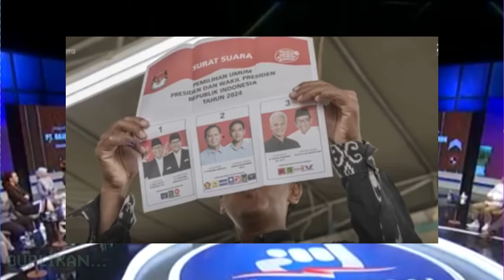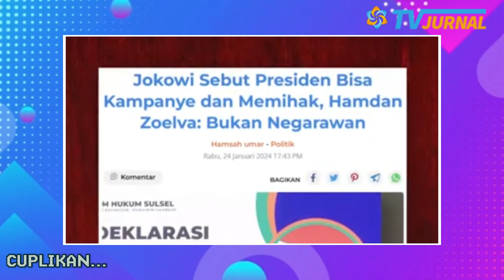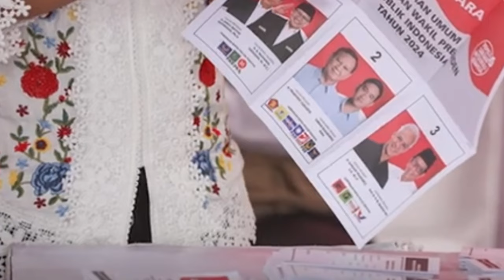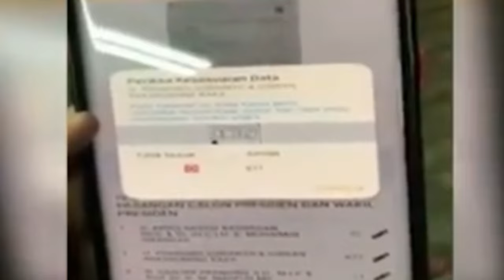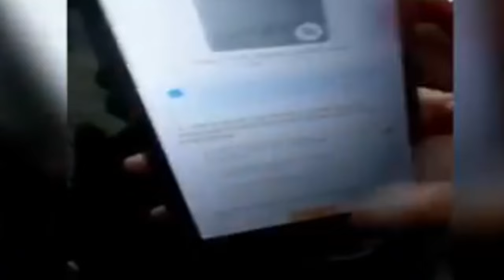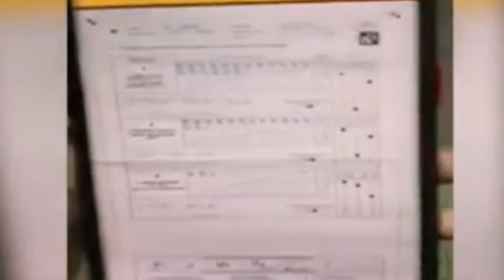OMONGAN ROCKY GERUNG NGERIII!! ANIES DIHALANGI JADI PRESIDEN, JOKOWI TAKUT DITANGKAP KPK??😱💥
INFORMASI TERKINI DAN TERBARU HARI INI,   FEBRUARI 2024

Jokowi ternyata akan melakukan hal apapun untuk mem-Begal dan Men-Jegal Anies Baswedan agar tidak bisa menjadi Presiden Indonesia 2O24. Setakut itukah Jokowi?

TERBONGKARR! ROCKY GERUNG SEBUT JOKOWI BAKAL DITANGKAP KPK JIKA ANIES BASWEDAN JADI PRESIDEN? WADUH MEMANG SETAKUT ITU? PANTESAN!

Rocky Gerung pernah membuat heboh usai mengatakan bahwa terdapat penghalang yang membuat Anies Baswedan sulit memenangi Pilpres 2024 dan menjadi presiden.
Terkait hal itu, Jurnalis Senior, Arief Fadhilah dalam sebuah acara di Metro TV bertanya kepada Rocky Gerung tentang penghalang tersebut.

Rocky Gerung kemudian menjelaskan bahwa Anies Baswedan tidak akan pernah memenangkan Pilpres karena adanya penghalang, yaitu Presiden Joko Widodo (Jokowi).

Dalam wawancara tersebut, Rocky Gerung membantah klaim bahwa penghalang yang dimaksud adalah pasangan calon nomor urut 03, Ganjar Pranowo dan Mahfud MD. Rocky menegaskan bahwa pernyataannya bukan mengarah pada pasangan tersebut.

Namun, Rocky menyebut bahwa penghalang sebenarnya adalah Jokowi itu sendiri. Rocky Gerung berpendapat bahwa Jokowi tidak akan memberikan ruang bagi Anies untuk menang. Menurut Rocky, jika Anies menjadi Presiden, maka situasi politik akan berbahaya bagi Jokowi.

Menurut Rocky, begitu Anies jadi presiden, 2 minggu kemudian Jokowi akan ditangkap KPK. Bukan karena Aniesnya tapi karena desakan politik.

Mungkin kalian juga sudah tahu kalau di pemerintahan Jokowi saat ini, banyak duri dalam daging. Banyak yang berjalan sendiri dan sambil mencari dukungan politik.

Rasa frustasi melingkupi mereka dan pilihannya adalah mencari cara untuk tidak berhadapan dengan Anies salah satunya dengan menunda pemilu dan memperpanjang masa jabatan presiden.

Tentu saja ini banyak keuntungannya, selain tak berhadapan dengan Anies Baswedan yang tampaknya makin sulit dikalahkan. Akhirnya apapun dilakukan demi menjadi penguasa.

Para cukong juga pasti senang dengan wacana itu karena mereka tidak akan berhadapan dengan Anies Baswedan yang jelas menunjukkan keberpihakannya pada rakyat kecil.

Para Cukong Hitam Komunis China, dan Komunis Indonesia Perjuangan yang selama ini telah mendapatkan Kemudahan dan Fasilitas Istimewa dari Rezim Penguasa Jokowi, takut Aneis jadi presiden.

Sehingga, dengan lengsernya Rezim Penguasa Jokowi, mereka merasa kawatir dan ketakutan akan nasib masa depan bisnis kotor dan haram-nya di Indonesia. Lebih dari itu, mereka juga kawatir dan takut, jika cara-cara mereka melakukan bisnis selama ini melanggar hukum dan Undang-undang, yang nantinya akan di lakukan proses hukum di kemudian hari.